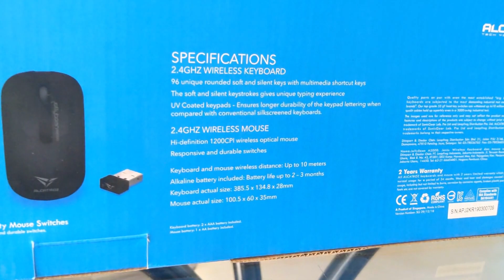Unboxing video of the Alcatroz A2000 Jelly Bean wireless mouse and keyboard combo!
"Welcome to our exciting unboxing video of the Alcatroz A2000 Jelly Bean wireless mouse and keyboard combo! In this video, we dive into the sleek design, advanced features, and seamless functionality of this amazing wireless combo. Join us as we unbox and explore the Jelly Bean A2000, a perfect blend of style, convenience, and performance. From its ergonomic design to its reliable wireless connectivity, we'll uncover everything you need to know about this remarkable combo. Get ready to elevate your productivity and computing experience with the Alcatroz A2000 Jelly Bean wireless mouse and keyboard combo. Let's dive in!"